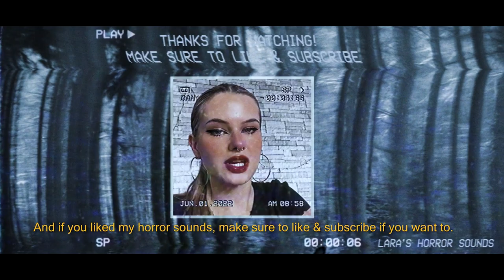Psycho Ex Girlfriend Leaves An Angry Voicemail | Scary Horror Sounds (HD) (FREE)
I create visual animations for these videos from scratch, write stories and/or voice sayings, I record these alongside other creepy sounds, edit these and compose them all together to create new unique horror-related audiovisual experiences every week. You can use my sounds as long as you credit me (Lara Sluyter) and my channel.

I now have an Instagram account for my Horror Sounds! Please follow me for updates and more spooky content:

FAQs:
Yes! For paid requests (no NSFW), please email me at and I’ll get back to you, otherwise if you have suggestions let me know what you'd like to see/hear and I might get round to it in the future - thanks for your support! :)

You are not permitted to re-upload this video/audio.